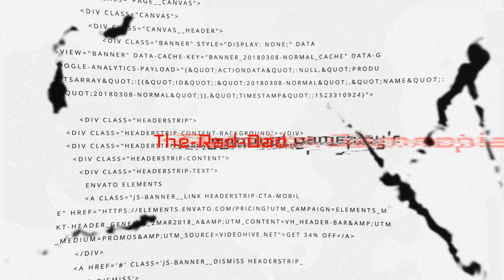PayDay 3 Gameplay ( I am really bad at this game hahaha. )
Payday 3 is a first-person shooter game developed by Starbreeze Studios and published by Deep Silver. The game is a sequel to Payday 2, and is the third installment in the Payday series. It was released for PlayStation 5, Windows, and Xbox Series X/S on 21 September 2023. It received mixed reviews from critics.
Initial release date: 2023
Engine: Unreal Engine 4
Developers: Starbreeze Studios, Overkill Software
Platforms: PlayStation 5, Xbox One, PlayStation 4, Xbox Series X and Series S, Microsoft Windows, Xbox Cloud Gaming
Publishers: Deep Silver, Plaion
Mode: Multiplayer video game
Genres: First-person shooter, Adventure